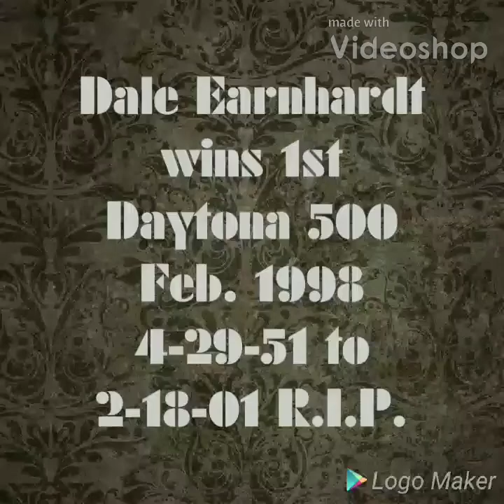Tribute To Dale Earnhardt